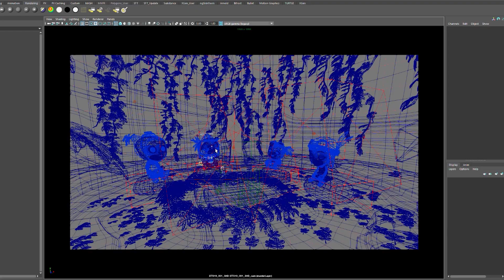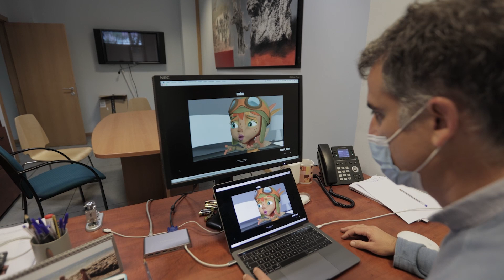Making 5. Making en la que el equipo habla sobre la película Salvar el árbol.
Video de making of de la película Salvar el árbol en la que el equipo valora la experiencia vivida en el proceso de producción y valora el resultado obtenido.